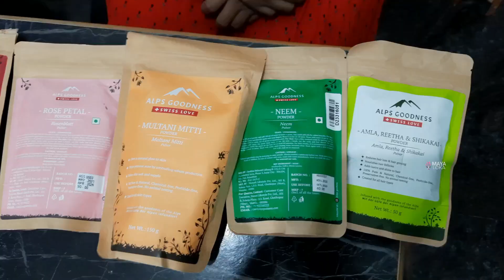🥰ಅಡುಗೆಮನೆಯಲ್ಲಿ ಸಿಗುವ ಪದಾರ್ಥಗಳಿಂದ 5 ಬಗೆಯ skincare | 5 amazing beetroot powder recipes in kannada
Powder:
Alps Goodness Powder - Beetroot (150 g)

6000+ makeup products under Rs. 400 available
Get Rs. 100 off on your first purchase